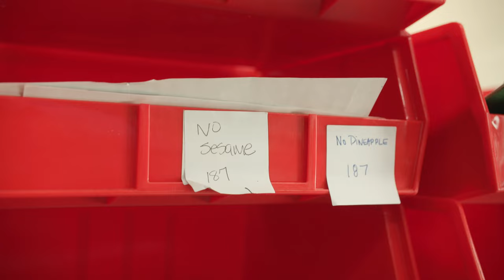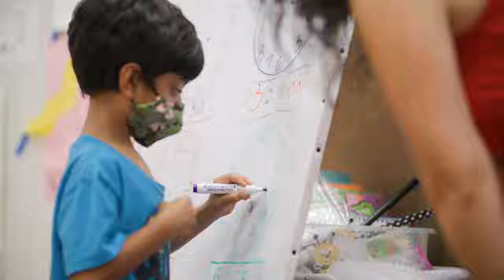The Brunswick School Informational Video